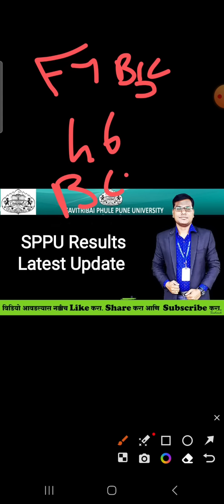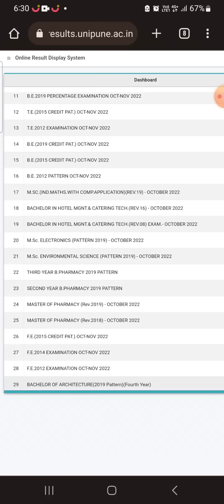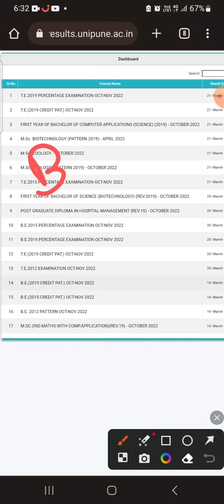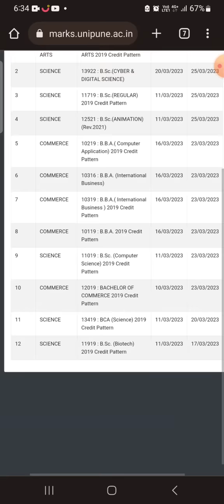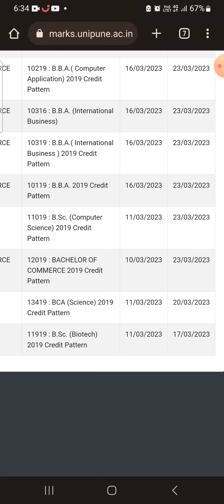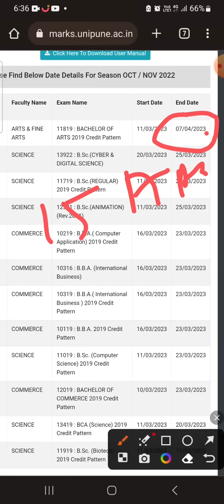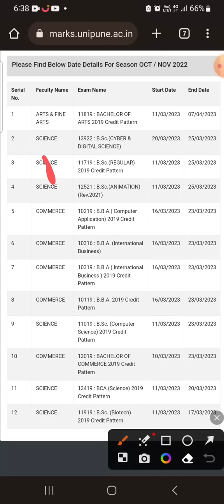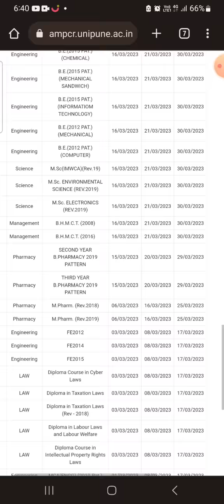SPPU Exam - Result - Latest Update - कोणत्या अभ्यासक्रमाचा निकाल कधी जाहीर होणार?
अत्यंत महत्वाची माहिती

Result, Photocopy बाबत अत्यंत महत्त्वाची माहिती.